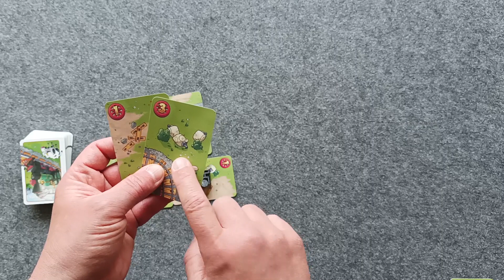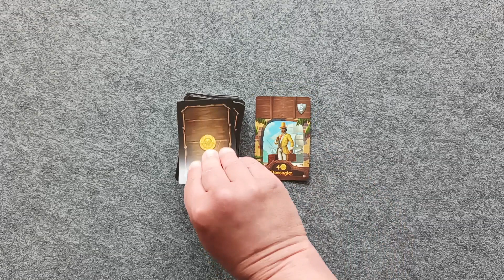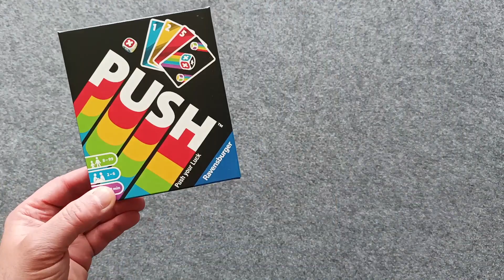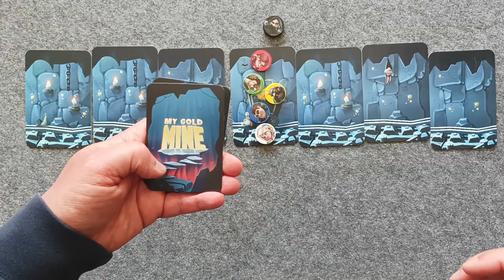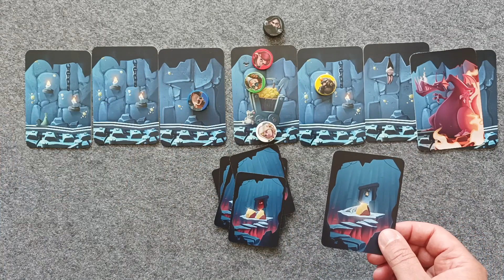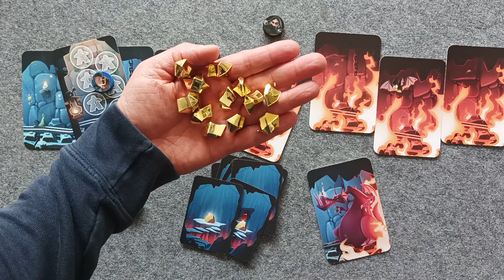Spiele für unterwegs - Push your luck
fordere im Urlaub Dein Glück heraus.
Tipps & Kurzerklärung (mit Kapitelmarkern!)

Mit dabei:
00:00 Moin
01:10 Calavera
04:32 Lok ´n Roll
08:16 Tiefseeabenteuer
10:06 Auf die Nüsse
14:27 Zombie Würfel
17:34 Port Royal "unterwegs"
18:53 Push
25:17 My Gold Mine
28:16 Ahoi
"die K.I. und ich" findest Du auch bei Instagram.